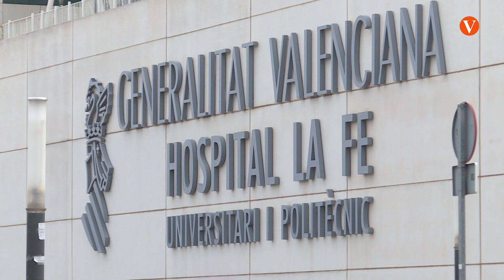Estudi a La Fe sobre el trasplantament hepàtic per a metàstasis irresecables de carcinoma colorectal